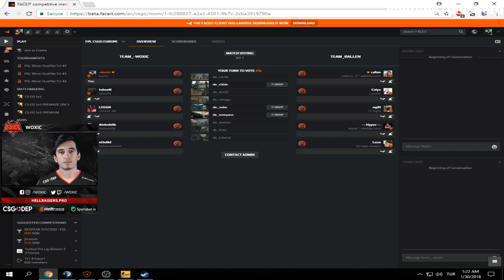WOXIC - EN İYİ ANLAR (TWİTCH) #3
HellRaisers

woxic,
woxic 1v1,
woxic 360,
woxic abone şarkısı,
woxic ace,
woxic aim,
woxic aimlock,
woxic aimlock fail,
woxic amk,
woxic awp,
woxic awp fpl,
woxic ayarları,
woxic açıklama,
woxic bağış müziği,
woxic besmele,
woxic best,
woxic best moments,
woxic bismillah,
woxic boynuma dola,
woxic bıçak,
woxic cache,
woxic cache wallbang,
woxic calyx,
woxic calyx yorumu,
woxic canlı yayın,
woxic cheat,
woxic crosshair,
woxic cs go,
woxic cs go komik anlar,
woxic cs go rekabetçi,
woxic cs jw,
woxic cs tugux,
woxic dans,
woxic dayı,
woxic dayı çok yavaşsın,
woxic dayı çok yavaşsın izliyor,
woxic ddos,
woxic dennis,
woxic despe,
woxic dpi,
woxic dust 2,
woxic e spor,